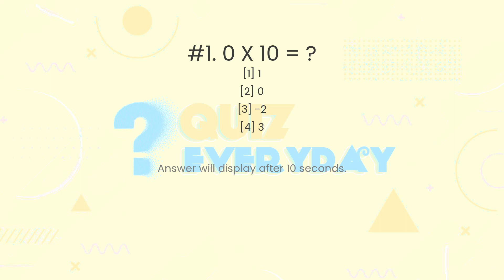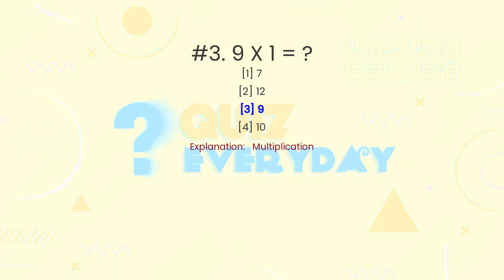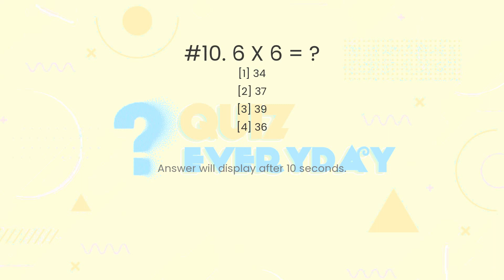Math Multiplication Quiz. Challenge 10/10! Math Quiz Every day